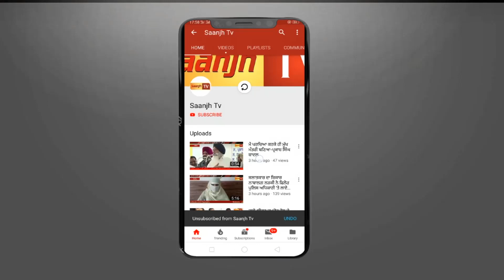ਫਗਵਾੜਾ ਵਿਖੇ 17 ਮੁਲਾਜ਼ਮ ਜਥੇਬੰਦੀਆਂ ਵਲੋਂ ਆਪਣੀਆਂ ਮੰਗਾਂ ਸਬੰਧੀ ਲਗਾਇਆ ਗਿਆ ਧਰਨਾ